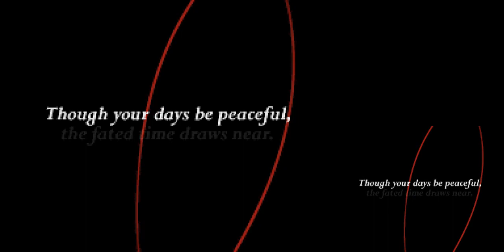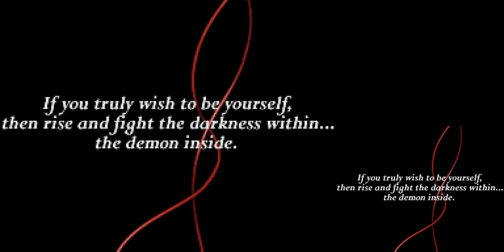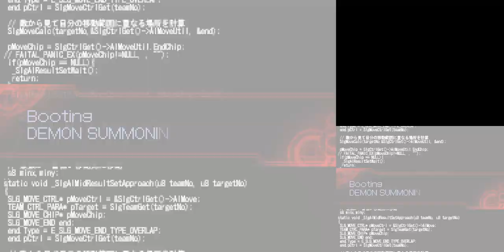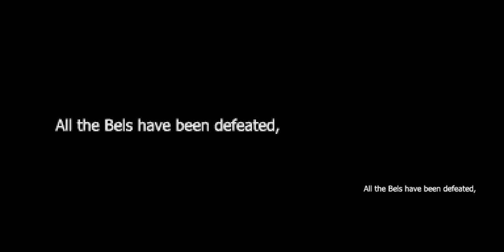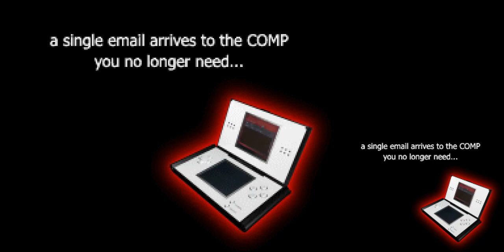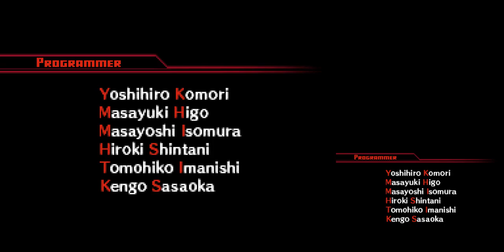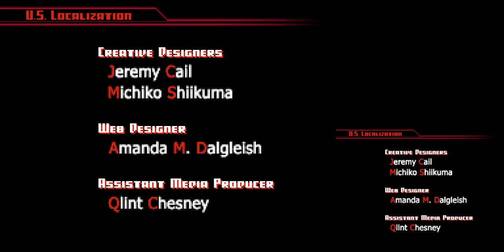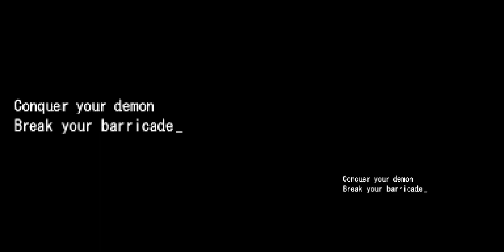[TAS] Shin Megami Tensei: Devil Survivor (NDS, USA) - Naoya route - in ~6 hours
Tool-assisted speedrun of Naoya's route in Shin Megami Tensei: Devil Survivor in ~6 hours. Plenty of room for improvement, but a 6 hour TAS is exhausting, so I'm done with it for now.